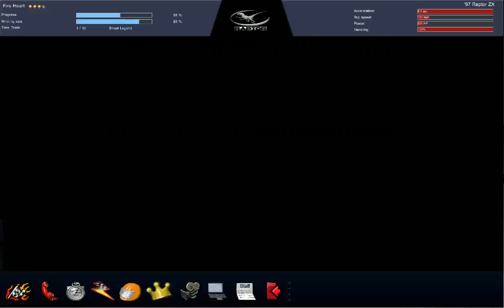La Street Racing Part 9 Keep Failing And You Will Win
Fuck all of u haters